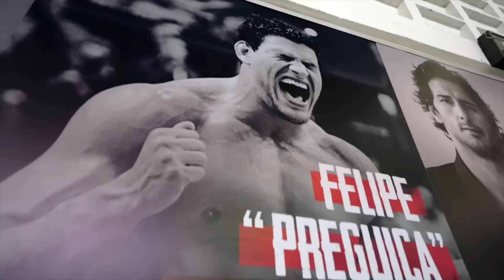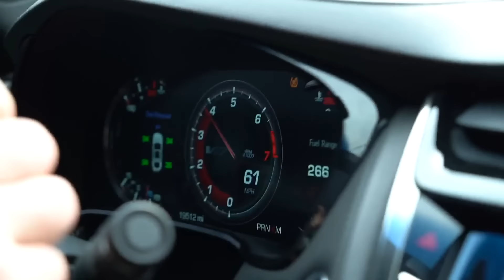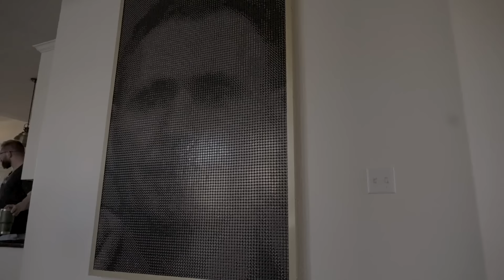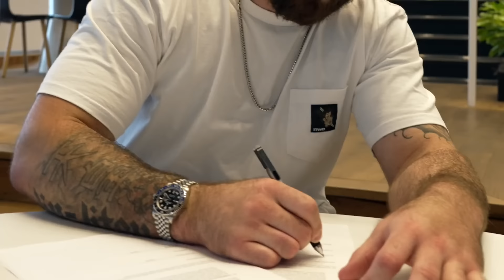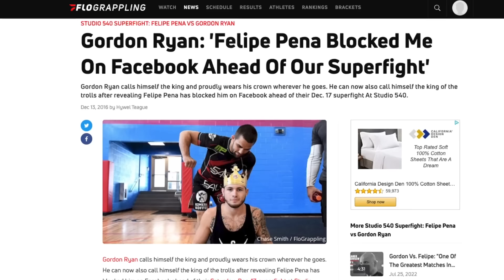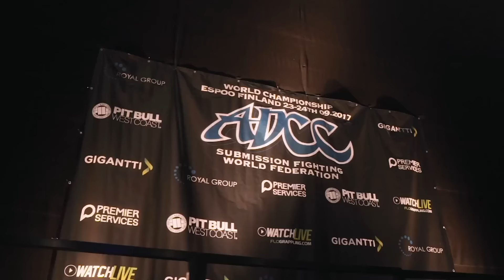The Road To Who's Number One: Gordon Ryan vs Felipe Pena III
The biggest super fight in Who's Number One history, Gordon Ryan will try to avenge his only submission loss against the multiple time world champion, Felipe Pena.